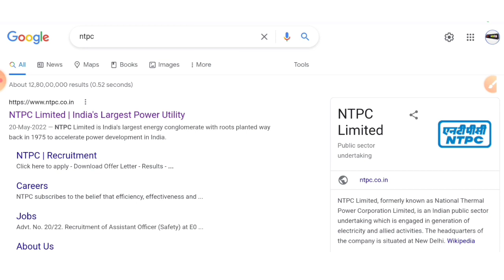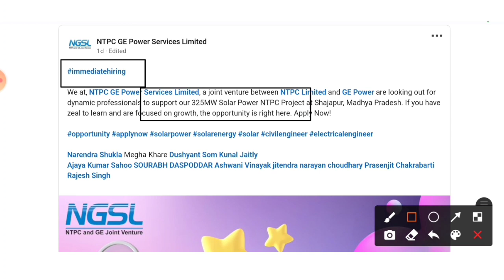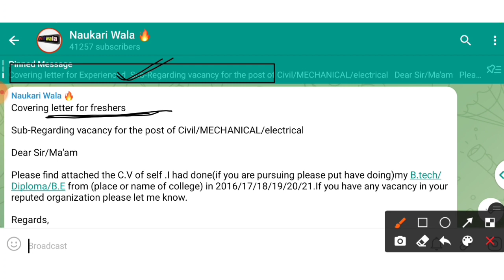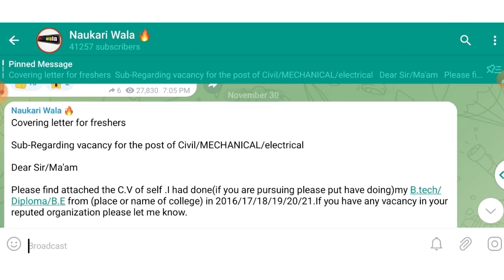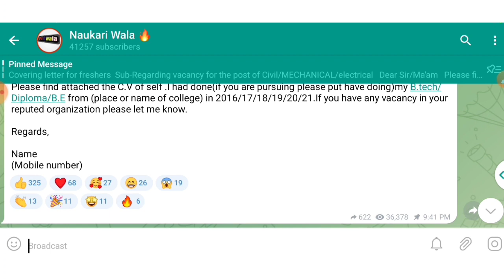National Thermal Power Corporation Recruitment 2022 | NTPC Ltd Jobs 2022 | NTPC Ltd Job Vacancy 2022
(send your cv Attached With Cover letter)

Latest jobs,
Naukari wala,
naukari wala job updates,
Naukri wala,
2022 Passout Jobs,
Diploma jobs,
Mechanical jobs,

Ntpc ltd jobs 2022
ntpc ltd job vacancy 2022
national thermal power jobs 2022
Ntpc ltd 2022
diploma job vacancy 2022
Diploma Jobs
Latest Jobs
Civil engineering
Civil engineering jobs
Mechanical engineering
mechanical engineering jobs
Electrical engineering
Naukri wala